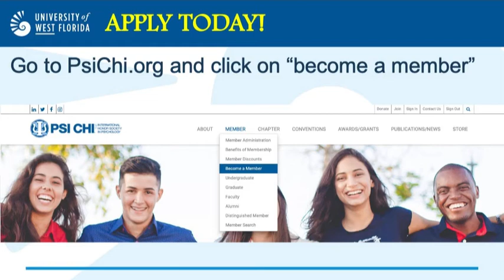Join UWF's Psi Chi Chapter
Learn about the University of West Florida's Psi Chi chapter and how to join